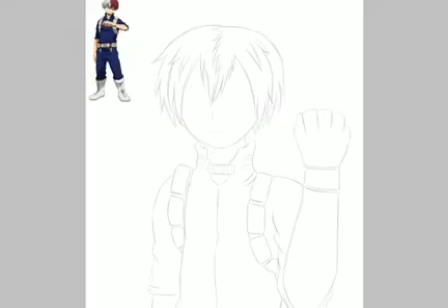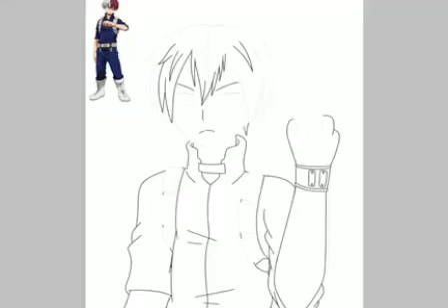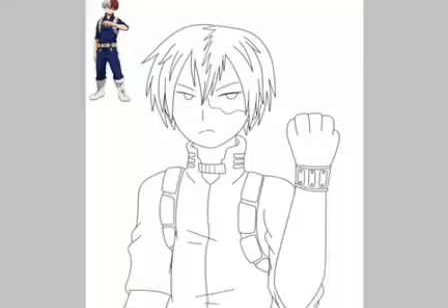Shoto Todoroki BNHA Speed Draw